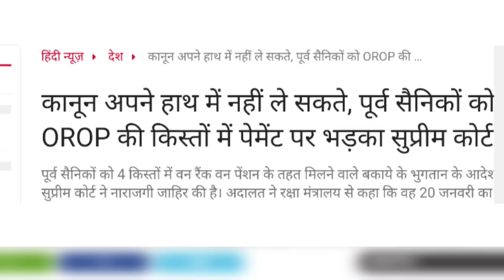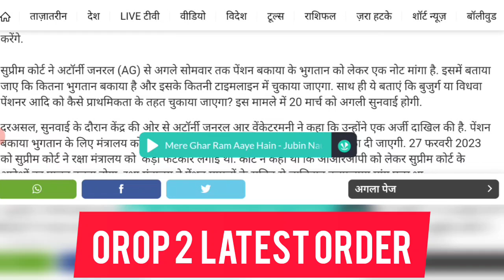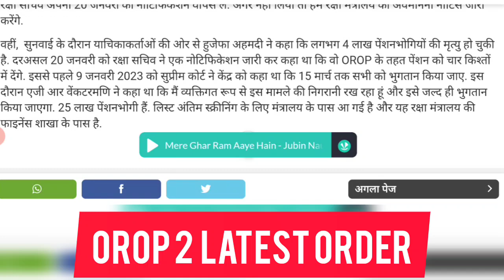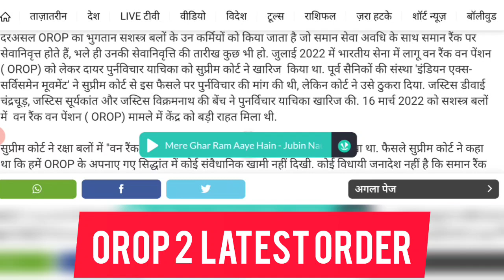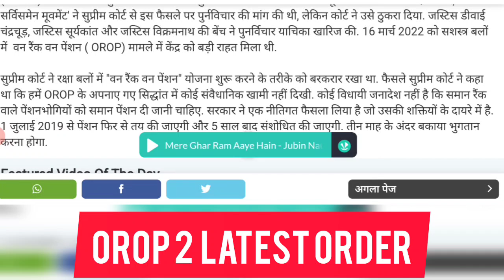वन रैंक वन पेंशन एरियर किस्त भुगतान पर सुप्रीम कोर्ट ने रक्षामंत्रालय पर ठोका केस!अब होगा फैसला।